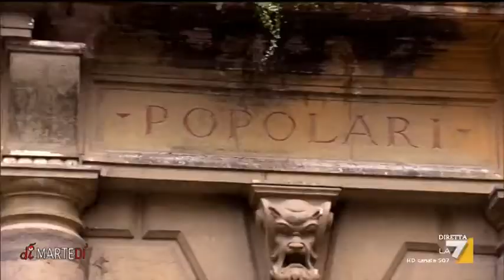Riforma del catasto, ancora bloccata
In pieno centro a Roma, due appartamenti uguali, nello stesso palazzo possono avere un valore e un costo molto diversi tra loro. Soprattutto quando si parla di tasse. Il servizio di Laura Gobbetti